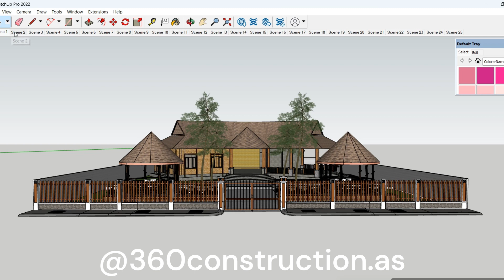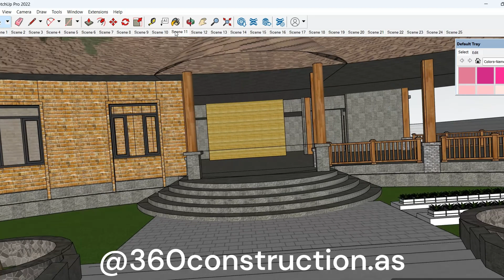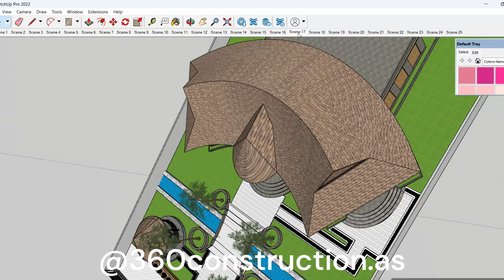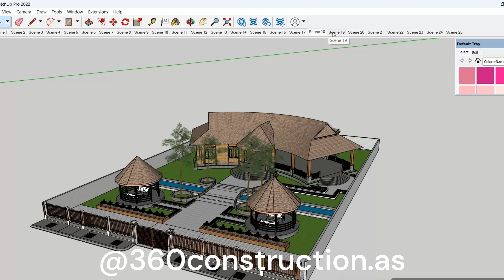RESORT DESIGN IN 3D SKETCHUP |Complete SketchUp tutorial in Hindi | House Project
We provides any construction related drawings, consultation survice, site execution , site management, Estimate , labour management , construction materials , waterproofing, interior execution, survey , plumbing work , electrical work, soil testing , modular kitchen, UPVC doors and windows. 👷‍♂️

Or Dm

We value your investment ... ❤️